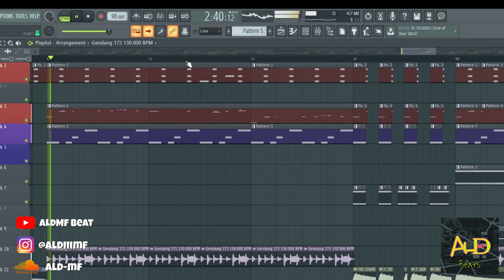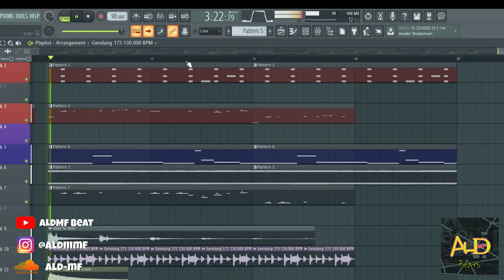[FREE FLP] Trap Beat 2022 "Dendang" (ALdMF Beat) | Free FLP Download | FL Studio 20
Free for non-profit use only. If you're using this beat you must give credit in the title (Produced By: ALdMF)

BUY FOR FLP